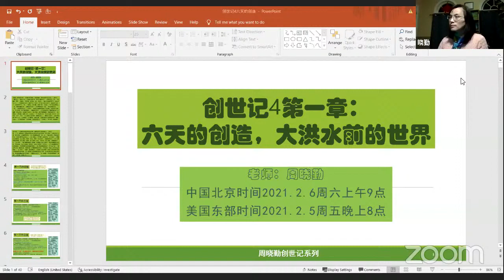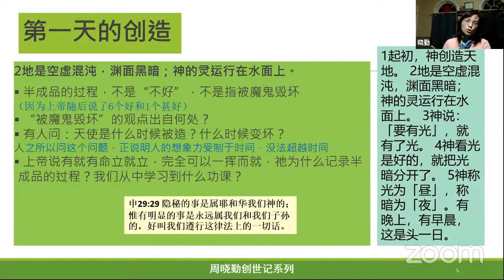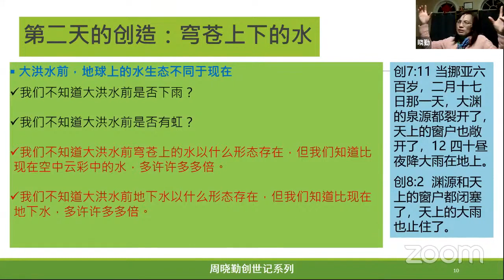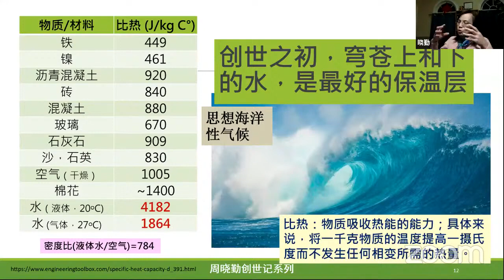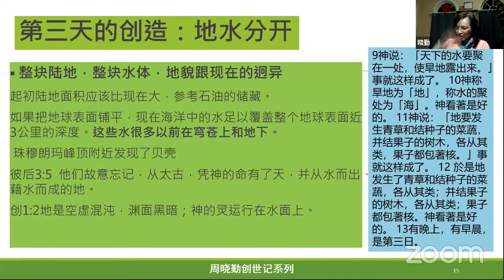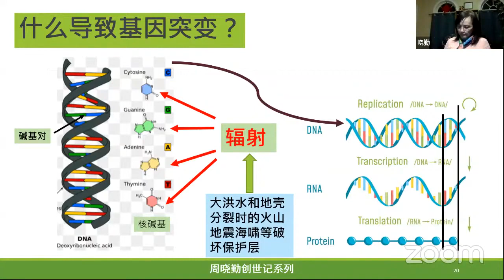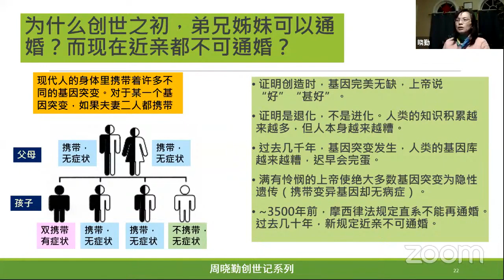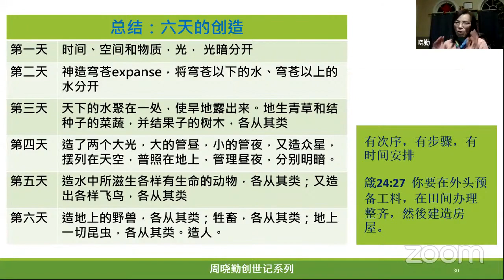新生命热线公开课，创世记第4课：“六天的创造，大洪水前的世界”，周晓勤，创1:1-31，Genesis 1:1-31，Creation and The World before the Flood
为什么创世之初，弟兄姊妹可以通婚？而现在近亲都不可通婚？
有人说：日月星第四天才创造？之前的“日”是怎么定的？
圣经关于天使有哪些教导？
先造鸡还是先造蛋？
圣经中描写了恐龙吗？
人为什么靠自己想不通上帝的创造？